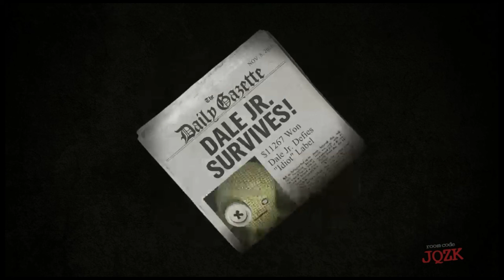HoBoWizardz Run: Trivia Murder House Round 2: